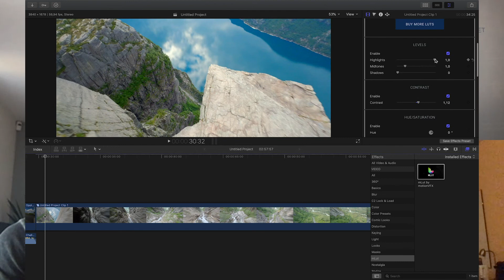Droneskolen - 23.9.20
Få tips til redigering av foto, film og FPV fra 2 av vinnerne av UAS Norways foto- og filmkonkurranse.